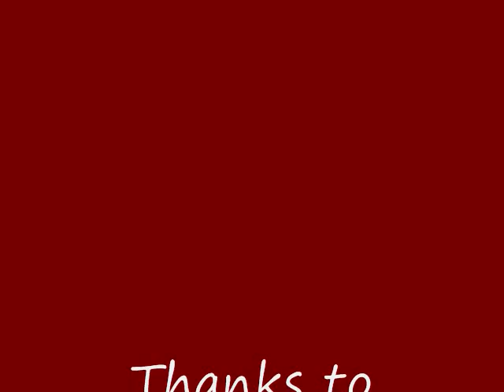The Magic that's Christmas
A brand-new Christmas song for 2009 about the magical feelings we have that make us love this time of year!  Featuring Beverly McDevitt on vocals and Chris Johnston's lyrical debut.